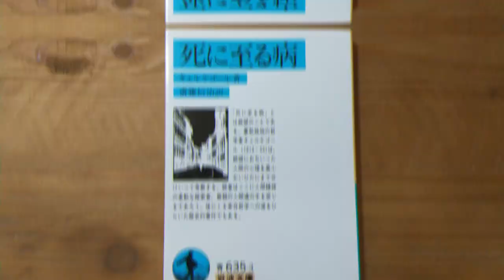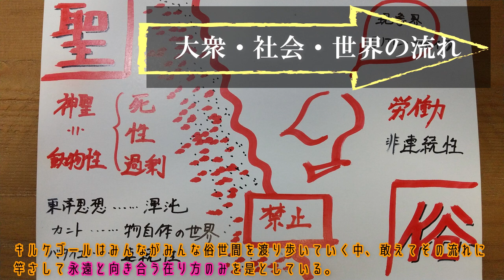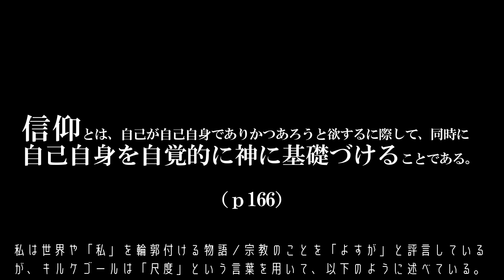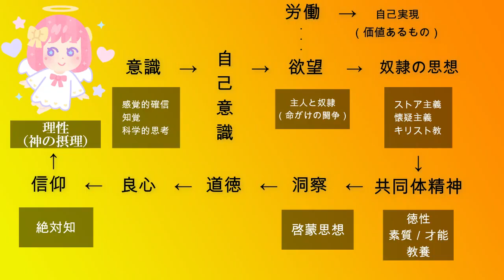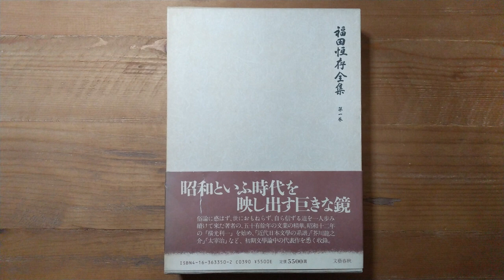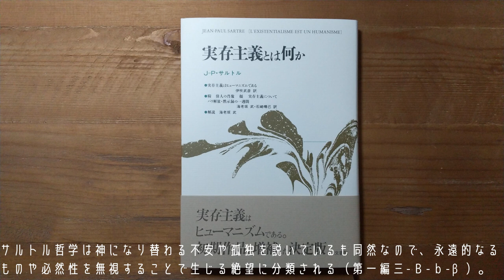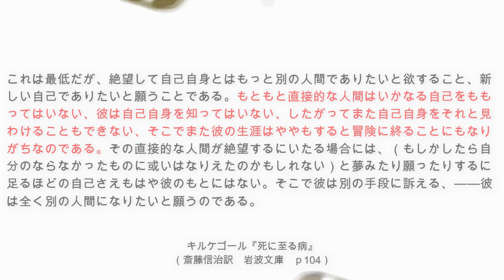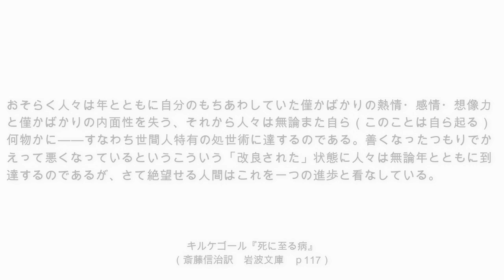キルケゴール『死に至る病』読解：有神論的実存主義の血肉化は可能か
00:00 彼岸（神）を信仰する単独者
04:34 罪＆絶望の反対は信仰
06:40 神を尺度とする（不幸な意識）
12:11 有神論の血肉化
16:15 死に至る病の核心と理論
18:33 個別具体的な絶望症例集

サルトルは有神論的実存主義を定義する際、カトリックに限定した物言いをしていましたが、キルケゴールはプロテスタントであり、本文中には「神父」ではなく「牧師」が使用されていたり、天職観念に関する言及があったりします。

もうひとつ。コジェーヴはヘーゲル哲学を「世俗化されたキリスト教神学」と評しています。普遍的な学問として世俗化させようとした、つまり信仰しなくちゃ分からない部分も論理によって何とか説明し尽くそうとしたと捉えるなら、宗教者としてならいざ知らず、現時点ではキルケゴールよりヘーゲルの方が哲学者としてよほど誠実な印象を受けます。また、信仰ぬきにして彼岸との関わりを明確にしてくれたバタイユの功績は絶大なものだと今回改めて思い知らされもしました。

【参考文献：新品で入手できます】
キルケゴール『死に至る病』
J‐P．サルトル『実存主義とは何か』

ヘーゲル『精神現象学』（長谷川宏訳）
田中正人『哲学用語図鑑』

当チャンネルはAmazonアソシエイトに参加させていただいています。

動画素材で主に利用させていただいてます。

画像素材で主に利用させていただいてます。

音声素材で主に利用させていただいてます。